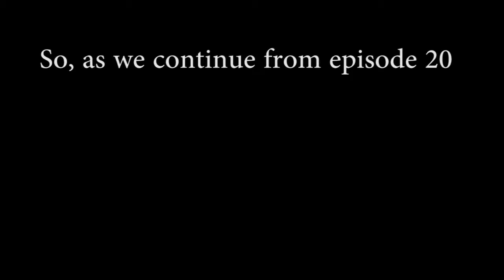Let's Play Spelunky - Episode 21 [Getting closer]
Getting closer